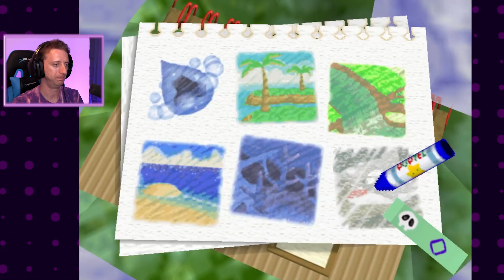THE WHALE BOSS TRICKED ME │ Kirby 64 - The Crystal Shards #4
I THOUGHT I WAS PAYING ATTENTION

Kirby & the Crystal Shards (or Kirby 64) is one of those Nintendo anomalies that I never played! I know my brother rented it a lot, I know that you can mix powers, and that's really all I know! I'll give it a go for a little bit. Won't you join me?

Jared Knabenbauer
7511 Greenwood Avenue North # 618